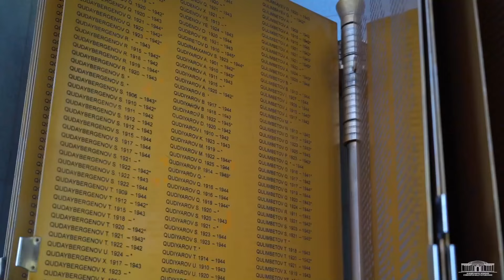"Shahrimiz ko'chalari adiblar nomi bilan" loyihamiz davom etadi.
"Shahrimiz ko'chalari adiblar nomi bilan" loyihamiz davom etadi. Ushbu loyiha orqali siz, aziz kitobxonlarni adiblar nomi berilgan shahrimiz ko'chalari haqidagi ma'lumotlar bilan cheklanib qolmasdan O'zbekiston Respublikasi Davlat Mustaqilligining 33 yilligi munosabati bilan Mustaqillik maydoni va unga tutash ko'chalar bilan ham tanishtirib o'tamiz.